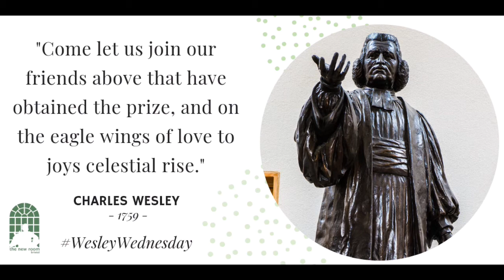Blessed Are the Saints